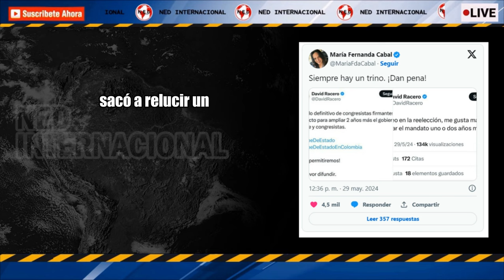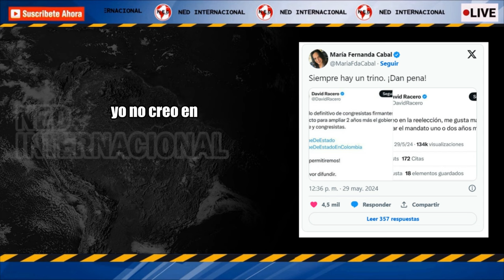📢 CABAL DIRECTA CON REPRESENTANTE DEL PACTO HISTÓRICO, DAVID RACERO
María Fernanda Cabal le sacó a relucir un par de trinos al representante David Racero: “¡Dan pena!”
La senadora del Centro Democrático fue directa con el representante a la Cámara del Pacto Histórico.
SEMANA